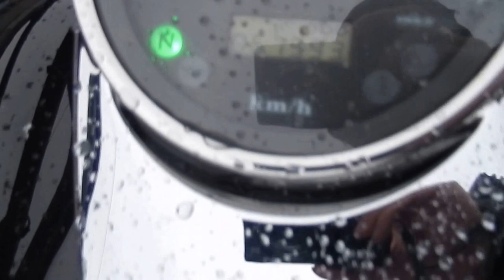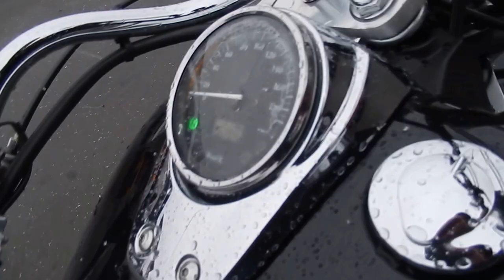B6369 HONDA SHADOW 750